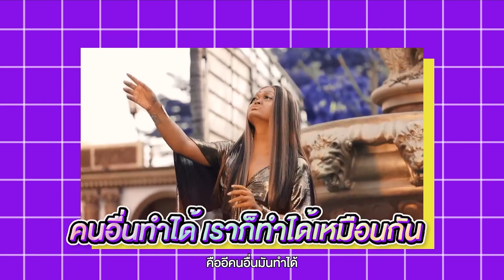รายการสร้างศัลย์ EP1 : เมญ่า ซันซัน ตำนานสร้างได้ทุกที่ เสริมหน้าอกทั้งที ต้องเป็นตำนาน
สำหรับใครที่มีโรคประจำตัวแล้วอยากเสริมหน้าอกแบบเมญ่า
สวย ปลอดภัย มาตรฐานโรงพยาบาล มาดูคลิปนี้กันค่ะ!!!